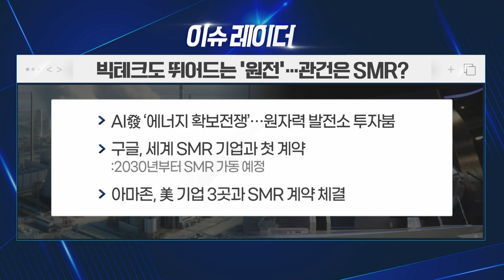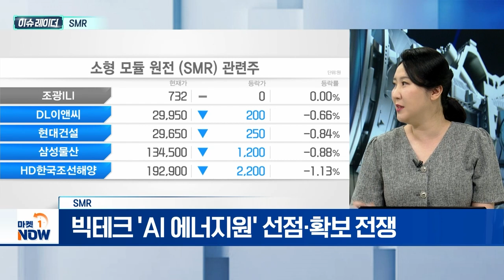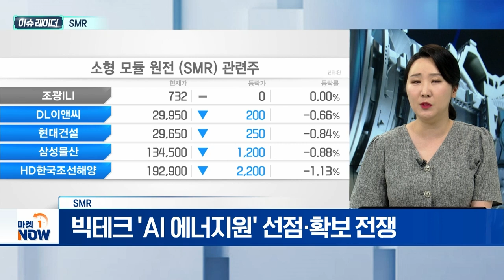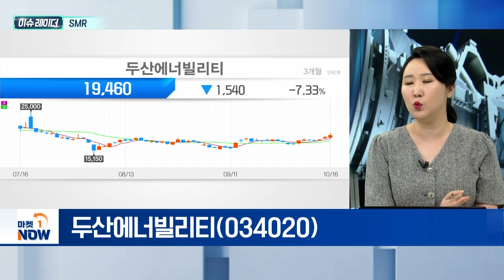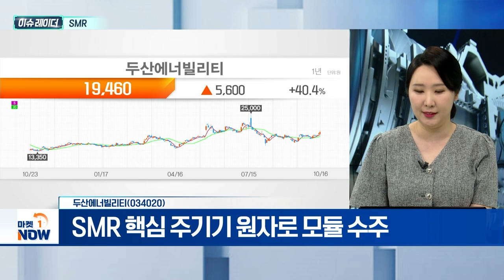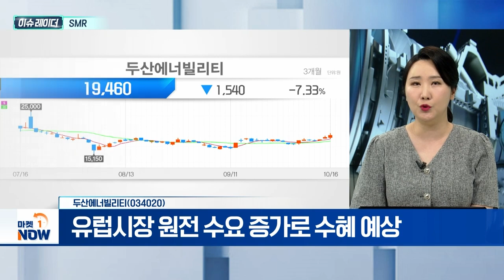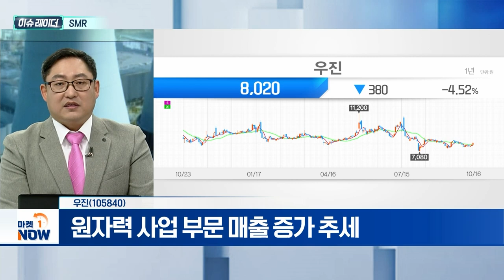SMR | 두산에너빌리티, 우진 | Market Now (20241017)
- 구글, 美 SMR 기업과 첫 계약
- 빅테크 'AI 에너지원' 선점·확보 전쟁
- '원자력 르네상스' 유럽 원전 확대

- SMR 핵심 주기기 원자로 모듈 수주
- 50조 규모 SMR 설비 납품사 선정 가능성
- 유럽시장 원전 수요 증가로 수혜 예상

우진(105840)
- 국내 4대 계측기 국산화 사업자
- 원자력 사업 부문 매출 증가 추세